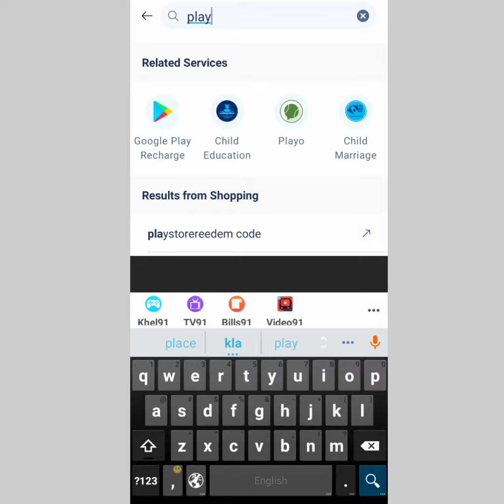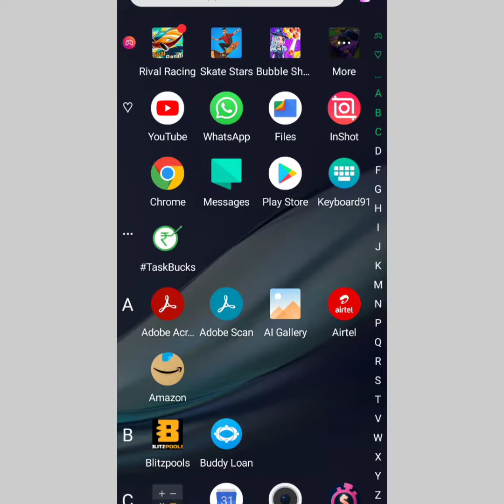How to BuyPaytm rs10 google recharge code in tamil